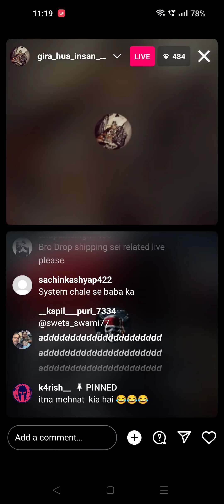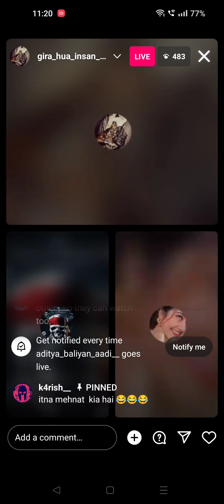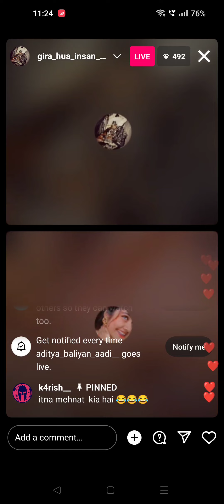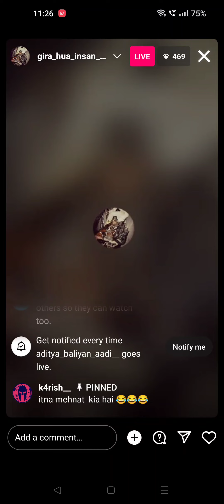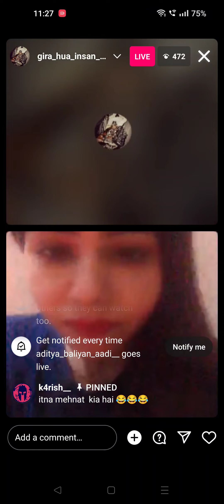Gira hua Insan Baba Instagram Live with Lucky Panoni aka Panodi Bhai And Random Aunty